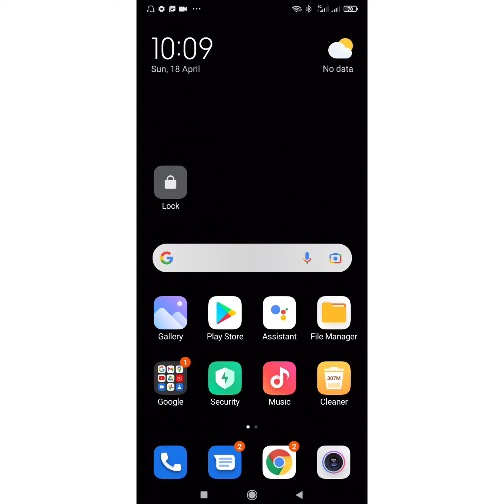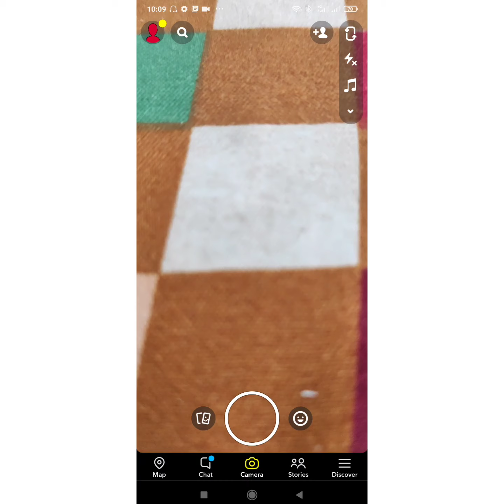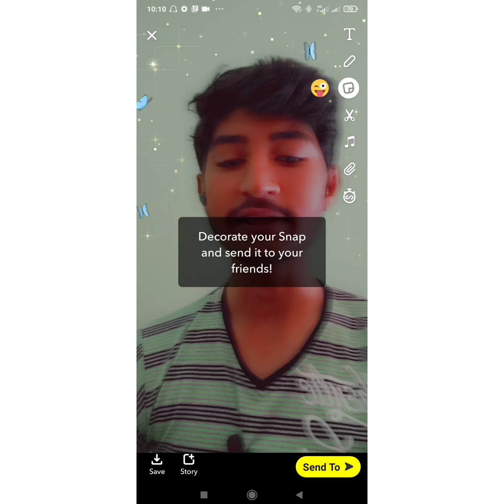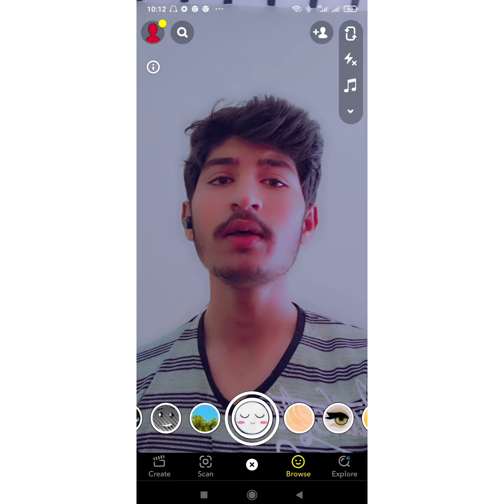Snapchat me ladko se ladki kaise banaye|how to use snapchat gender switch